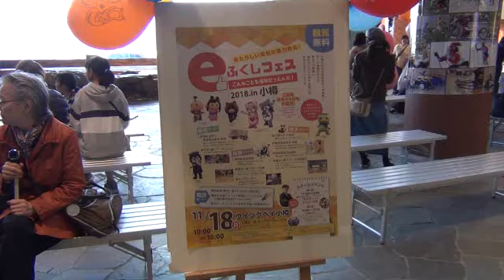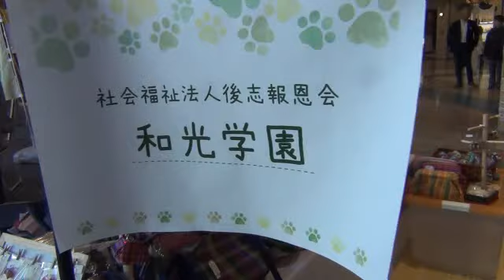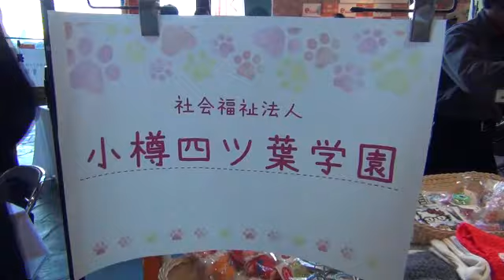福祉に理解を！ ふくしフェス2018 in 小樽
新しい福祉の魅力を発見しようと「ふくしフェス2018 in小樽」が、11月18日(日)10:00から6:00まで、ウイングベイ小樽(築港11)1階ネイチャーチャンバーで開かれた。